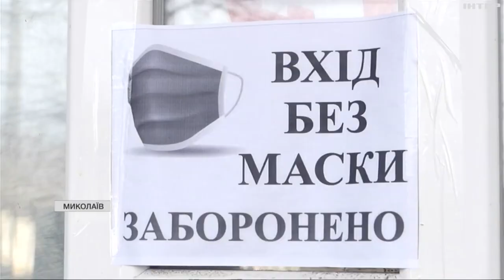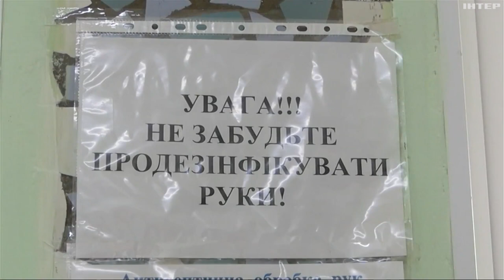Хвороба Х: чи готується Миколаїв до нової пандемії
Науковці в очікуванні нової пандемії, а люди - нових обмежень. Про загадкову хворобу Х заговорили на економічному форумі в Давосі. Чи готуються до потенційної пандемії в Миколаєві?